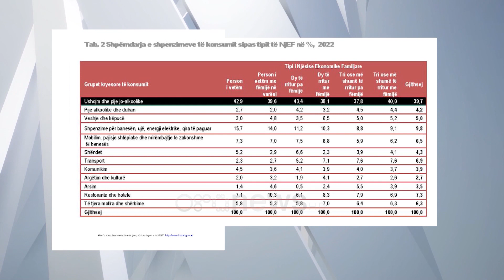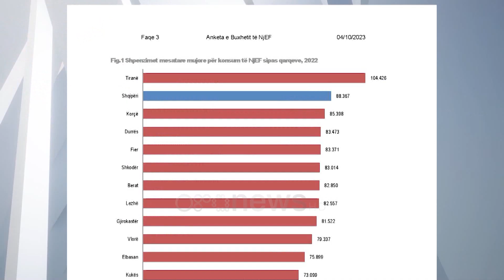Shqiptarët blenë më pak, INSTAT: Në 2022 shpenzimet për ushqimet ranë me 1.6%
Përgjatë vitit të shkuar familjet në shqipër kanë ulur shpenzimet për ushqim dhe pije jo alkoolike. Edhe pse ccmimet kanë pësuar rritje edhe më të lartë, duket se është zgjedhur të blihet më pak sipas instat me një rënie prej rreth 1.6%
Shpenzimet për ushqimet zënë 39 për qind të të ardhurave ose me 35 mijë lekë në muaj. Nga ana tjetër instat raporton se ka një shtrenjtim të transportin e si pasojë edhe të shpenzimeve për të me 15 përqind.
Edhe qiratë dhe energjia elektrike kanë një rritje me 9.8 për qind.
Por ndryshe nga më parë edhe shpenzimet për hotele dhe restorante u rriten me 5,5%.
Sa i përket faturës mesatare mujore për një familje në shqipëri shkon në 88 mijë lekë me një rritje prej 4.5 për qind. Ndërsa Tirana mbetet më e shtrenjta ku tre deri në katër persona shpenzojnë 104,426 leke ne muaj.
Qarku i Dibres eshte qarku me nivel me te ulet te shpenzimeve mesatare mujore per konsum me 72.724 dhe ai I kukesit me 73.099 leke ne muaj.